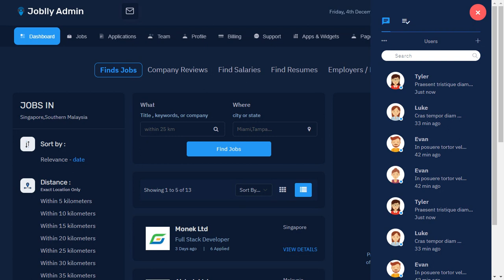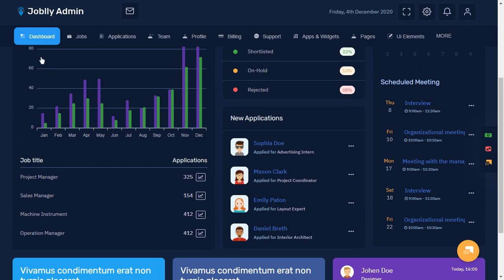Job Board Dashboard Admin Panel Template Bootstrap 5 with LTR Dark Theme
Job Board Dashboard Admin Panel Template Bootstrap 5 with LTR Dark Theme is a unique dashboard HTML template with features like Application Tracker, Jobs, monthly report and performance tracking. Bootstrap Admin dashboard template. We have developed this admin template by unique and minimal look of the CRM’s software. Bootstrap 5 & 4 latest with SASS. Joblly Portal Admin Dashboard Template HTML template a clean way to use the design for your dashboard projects. This can be used for admin dashboard Applications for your online applications.

Joblly Portal Admin Dashboard – Responsive Bootstrap 5 & 4 Admin Template Dashboard Web Application. Admin Theme panel for backend design and UI interface of your Web apps. The Admin HTML template can be used for online applications for Jobs and Career app and softwares. Clean, Modern, New, Creative look for your application. This comes with SasS. A combination of Revenue, Orders, Visitors.

Joblly Portal Admin Dashboard HTML template is Fully responsive admin dashboard template HTML template for Data, Reports, analytical & Meeting Schedule concept and theory. The Dashboard shows how much your store sales were in the current month